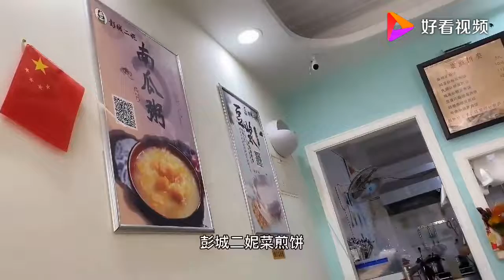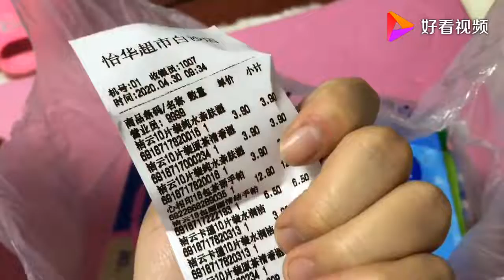240斤肥妈，买了一双42码的凉拖鞋！感叹女鞋有大码太好了！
240斤肥妈，买了一双42码的凉拖鞋！感叹女鞋有大码太好了！